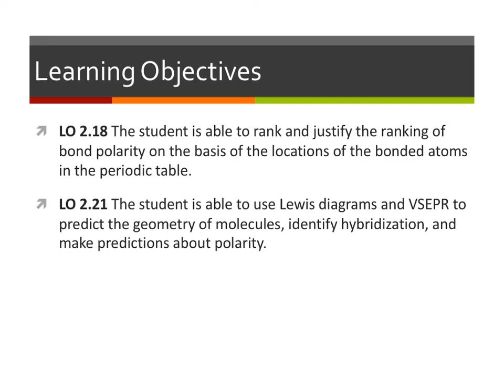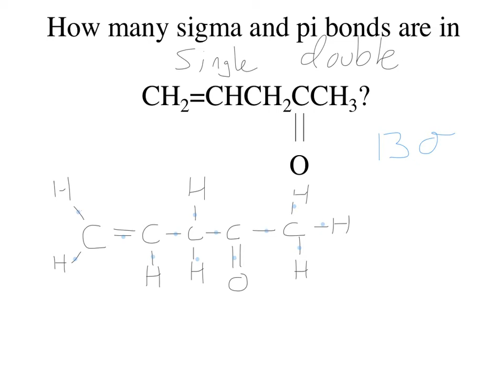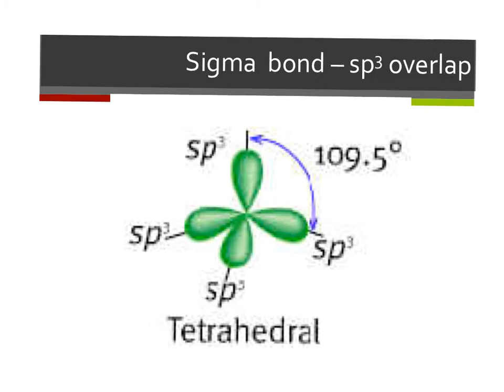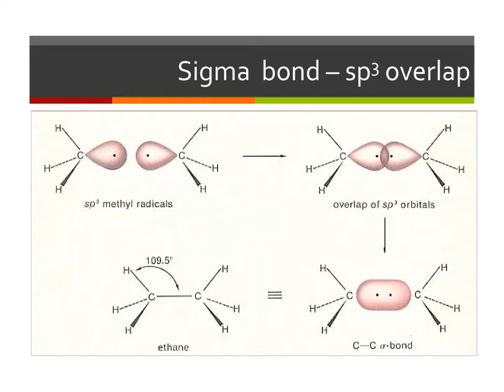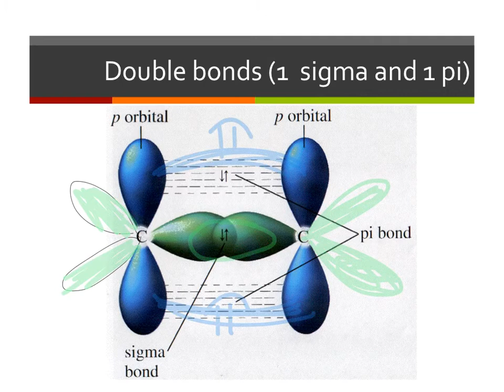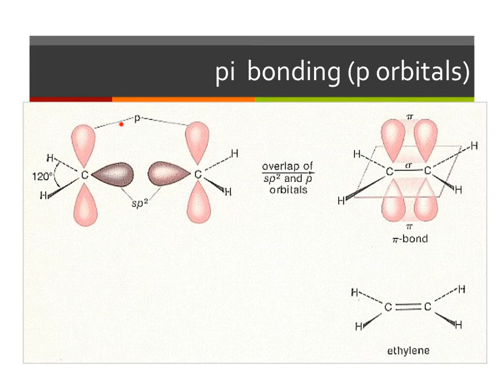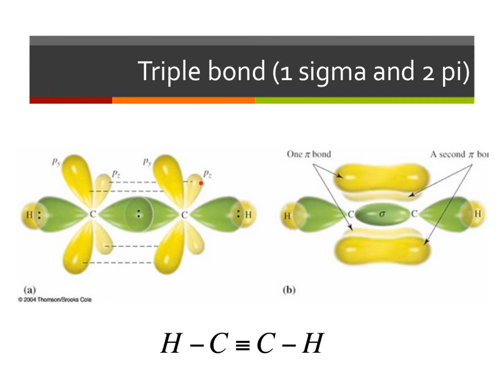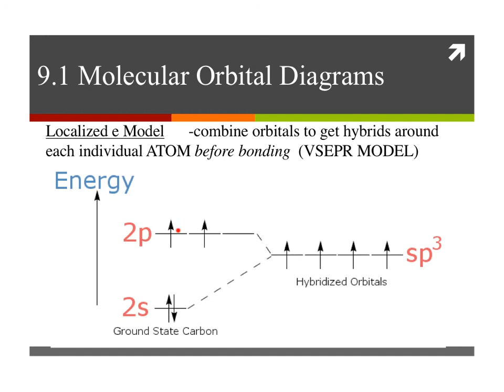8-9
AP Chemistry Dublin Jerome High School